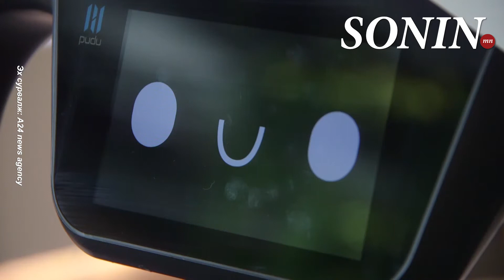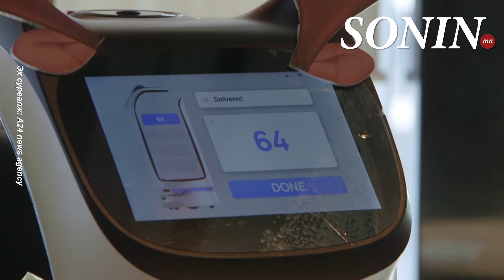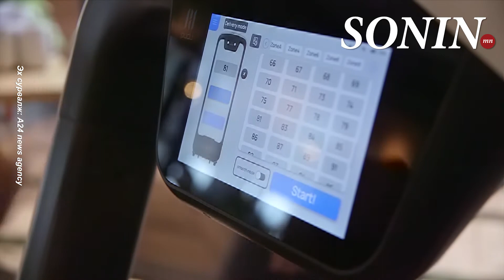Тайландын ресторануудад зөөгч робот ажиллаж эхэлжээ